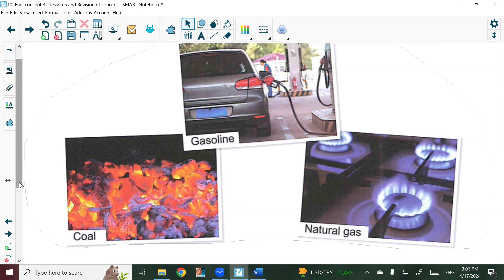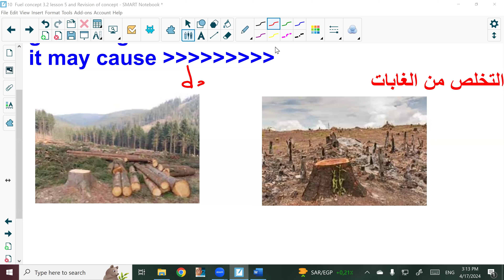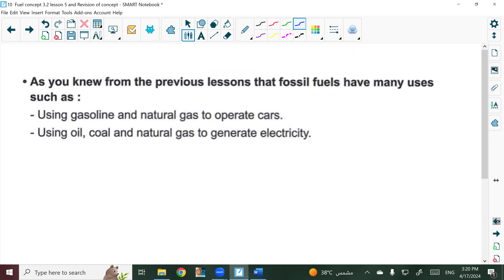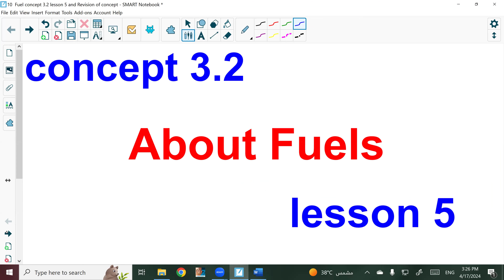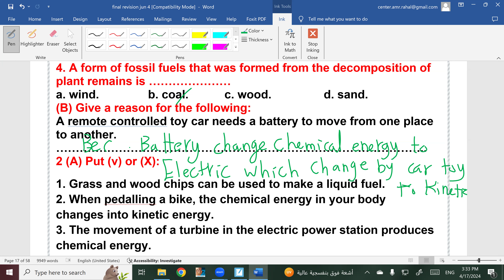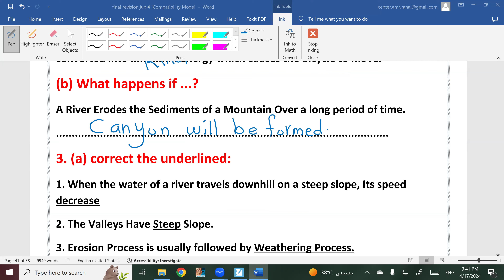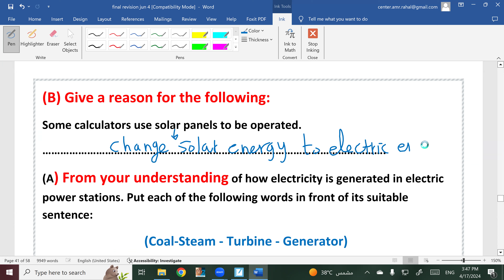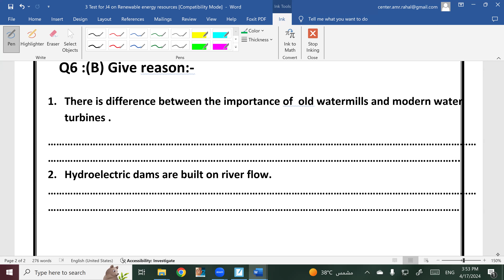24 Fuel concept 3 2 lesson 5 and Revision of concept